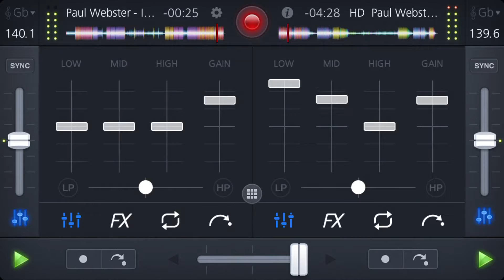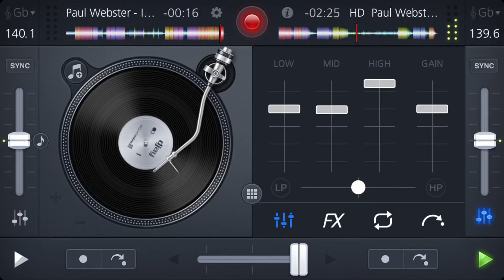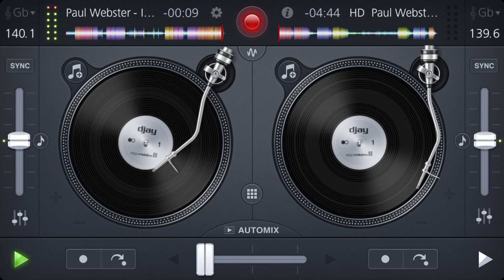Paul Webster-İstanbul New Remix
iPhone 5S ile yapılan video Görüntü işleme Jailbreak Tweak DisplayRecorder Ses kayıt İOS Apps algoriddim GmbH: djay 2 for iPhone
Görüntü Birleştirme İOS APPS İMovie